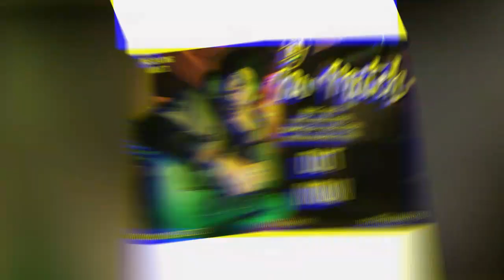No Match I Official Audio Song Full I JUDGE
JUDGE presents "No Match" Audio Full

Artist - JUDGE
Lyrics - JUDGE & Rebel
Video Editing- JUDGE
Composition - JUDGE & Rebel

Special thanks to my supporters who love my music.